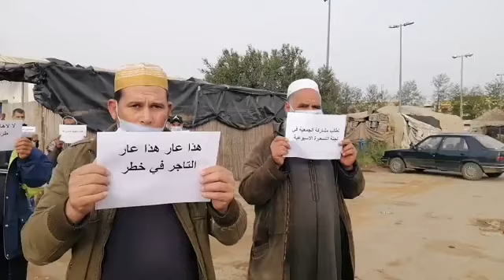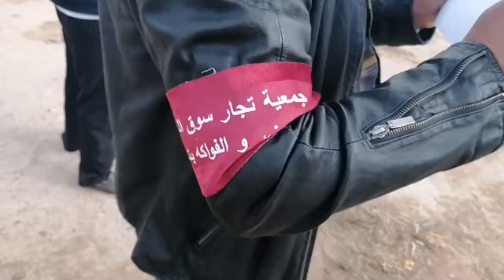مباشرة من سوق الجملة بتمارة.. تجار المارشي دايرين إضراب وطالع ليهم الدم..شوفو شنو واقع فهاد اللحظات